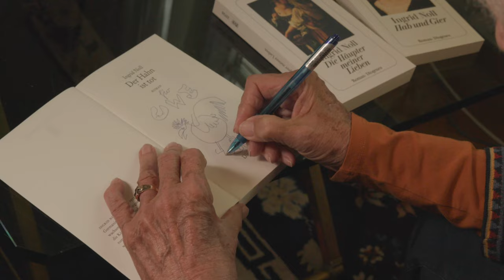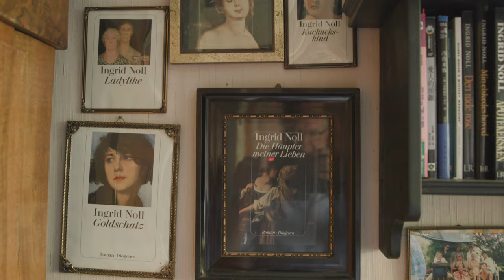Dokumentation über die Schriftstellerin Ingrid Noll [Weinheim]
Ein Film von "Lokale Helden"